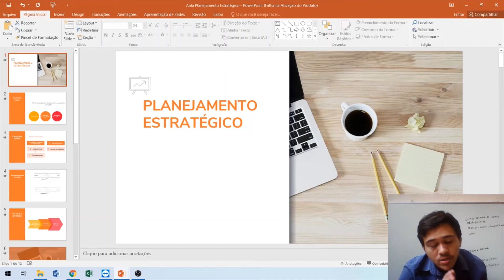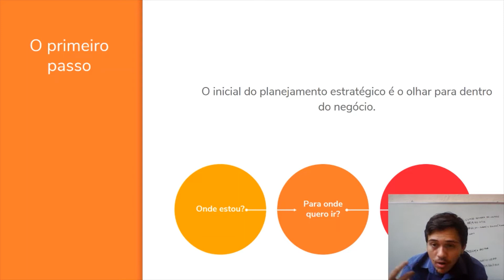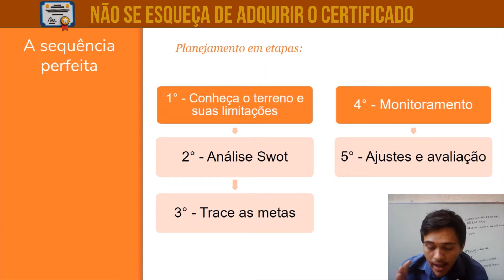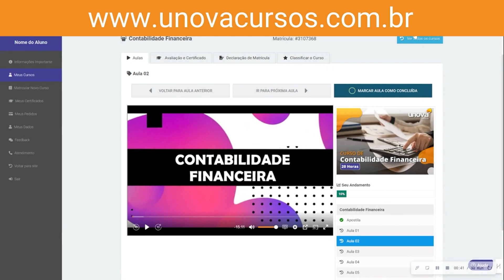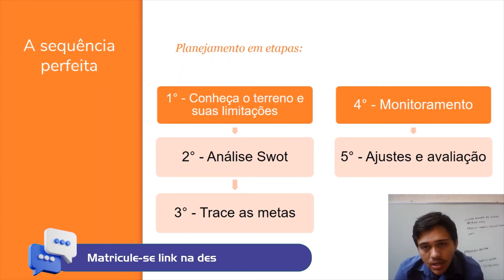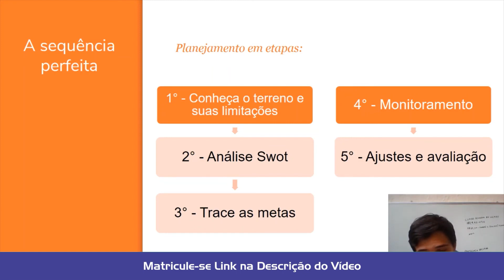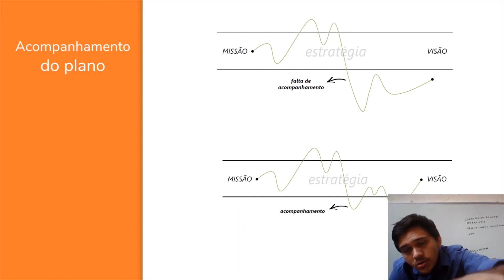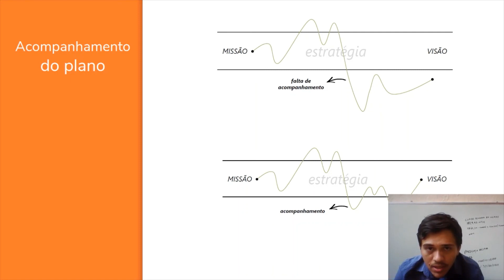Conquiste o Mercado de Trabalho: Curso Online de Assistente Administrativo! Aula 06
Está buscando uma carreira promissora e com alta demanda no mercado? Seja um Assistente Administrativo Completo com o curso online e gratuito da UNOVA CURSO!

Neste curso, você vai aprender:

✅As principais funções de um Assistente Administrativo
✅Organização e gestão de rotinas administrativas
✅Atendimento ao público e comunicação eficaz
✅Técnicas de arquivo e gerenciamento de documentos
✅Noções de contabilidade e rotinas financeiras